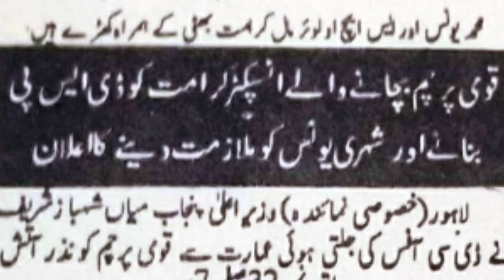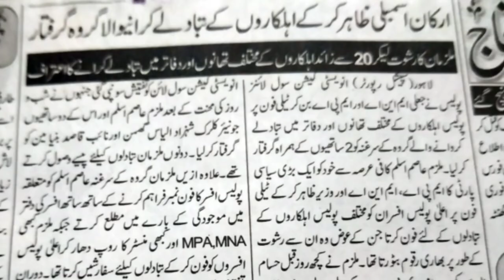Inspector Karamat Ali Bhatti Crime Fighter And Encounter Specialist Police Officer Life Story Dabang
Nauman Khokhar